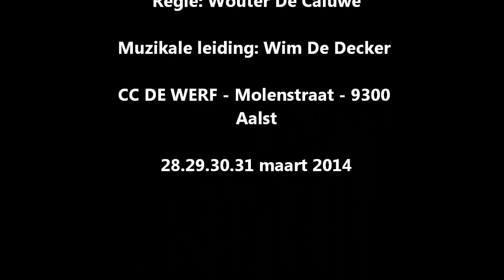Graaf van Luxemburg in Aalst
trailer Catharinisten operette maart 2014